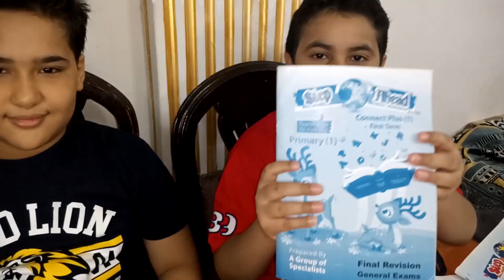الكتب الخارجيه و مشتريات المدرسه و ازى نحافظ على ولادنا من كورونا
الكتب الخارجيه و مشتريات المدرسه و ازالى نحافظ على ولادنا من كورونا